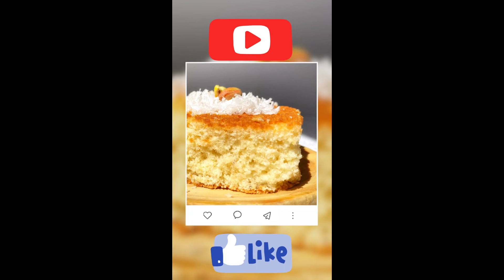Coconut sponge cake with fresh coconut,very soft and quick/Bizcocho de coco con coco fresco,rápido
At the height of the heat, you bought fresh coconuts and drank coconut water.  Make a delicious and tender cake with the fruit inside, which is ready very quickly.

So join me and watch the movie until the end and learn all the tips; and then start baking the cake and enjoy.

Coconut cake:
  ingredients:
 .  5 eggs
 .  150 grams of oil
 .  half a teaspoon of vanilla
 .  2 teaspoons cardamom powder (you can remove)
 .  1 glass of coconut powder (90 grams)
 .  1/4 teaspoon lemon juice
 .  1/4 glass of boiling water

 En el punto álgido del calor, compraste cocos frescos y bebiste agua de coco.  Haz un delicioso y tierno bizcocho con la fruta dentro, que está listo muy rápido.

 Así que únete a mí y mira la película hasta el final y aprende todos los consejos;  y luego comience a hornear el pastel y disfrute.

Bizcocho de coco:
 ingredientes:
.  5 huevos
.  150 gramos de aceite
.  Media cucharadita de vainilla
.  2 cucharaditas de cardamomo en polvo (puedes retirar)
.  1 vaso de coco en polvo (90 gramos)
.  1/4 cucharadita de jugo de limón
. 1/4 vaso de agua hirviendo